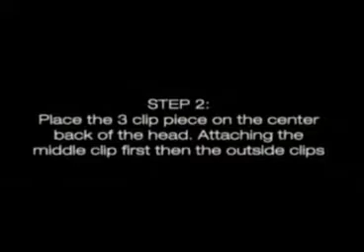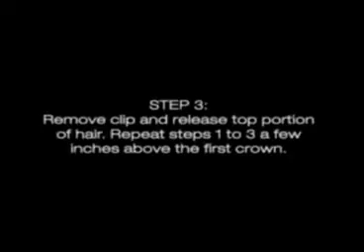ML 149547613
Video Migrado